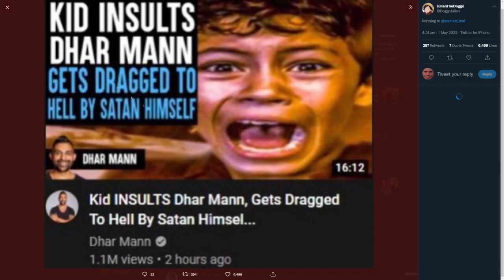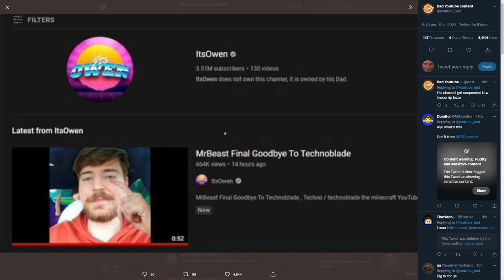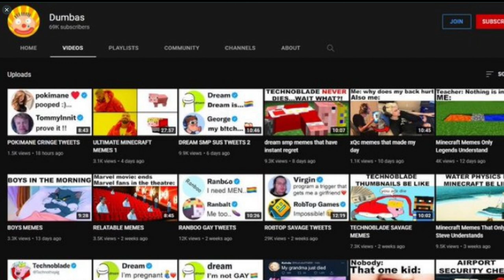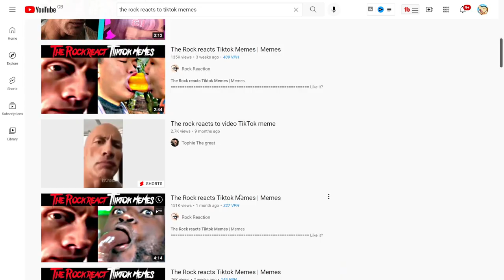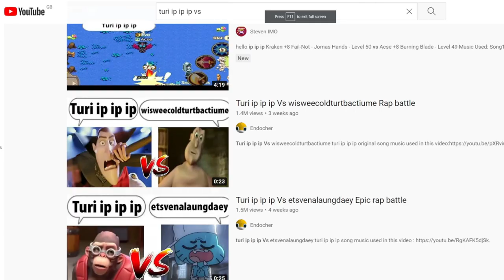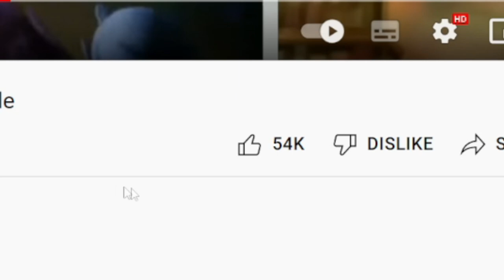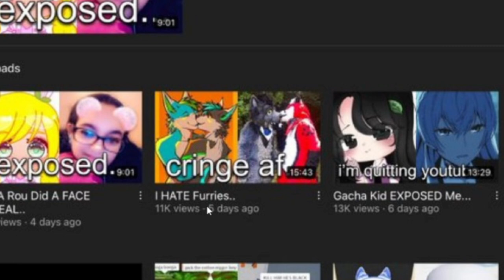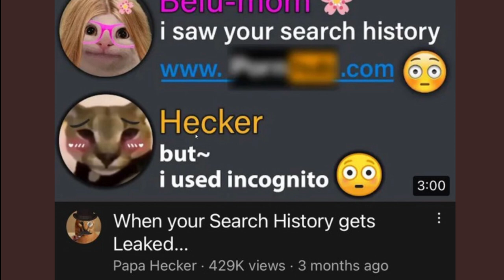The DUMBEST CONTENT ON YOUTUBE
Bad youtube content and its not gacha life cringe what is this!

Today we look at bad youtube content on twitter maybe some Gen Z youtube a popular page on twitter with all the best posts of bad youtube content is Gacha cringe on there or roblox memes maybe just Gen Z Lets find out